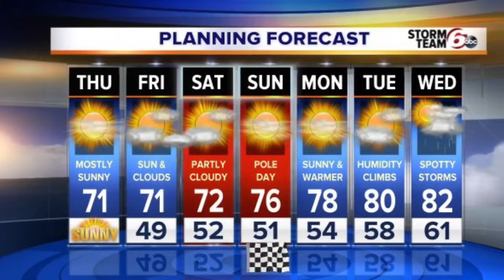Today: Sunny skies, highs in 70s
A terrific day is in store for us all across the area today.